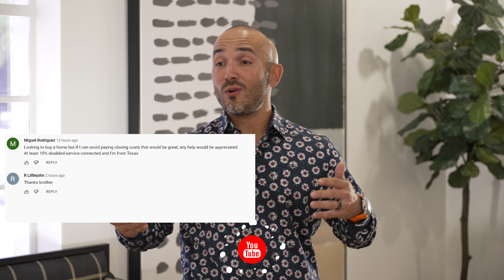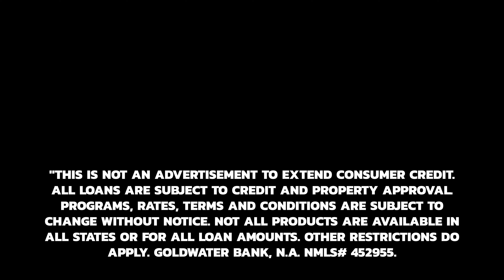VA Loans- Do's and Don't s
Serving Veterans is my civilian MOS! Need a mortgage or want to discuss your scenario? We are licensed and serving Veterans in 48 states for purchase and refinances.

1. Check your eligibility and receive a personalized evaluation of your VA Loan

Jimmy Vercellino, Mortgage Loan Originator/Regional Residential Mortgage Director NMLS 184169 at First Western Trust

This is not an offer to enter into an agreement. Not all customers will qualify. Information, rates and programs are subject to change without notice. All products are subject to credit and property approval. Other restrictions and limitations may apply. Equal Housing Lender.

Top 1% VA Lenders in the Nation

Hey everybody. It is Jimmy V as in Vercellino and I am excited to be with each and every single one of you today.
My mission is to educate Veterans and Active-Duty Service members with all of their VA home financing needs. I have a lot of Veterans who contact me thru YouTube saying "Jimmy, what should I be doing and what should I not be doing when it comes to utilizing my VA home loan benefit?" And that's exactly what I want to do today, is roger up with all of you and talk about the VA loan do's and don't s. This way you can have a streamline VA mortgage loan experience. I want this to be a breeze for you guys because you found this channel and that Marine gave me some intel so I can make sure that I take advantage of my VA loan benefit. I want you guys to level up cause you saw this information. Let's talk about the VA loan do's and don'ts.
Do have a copy of your DD214 on file. This is a very important document if you're a veteran cause the lender is going to ensure that on box 24 you've been honorably discharged and that you're able to get a copy of COE. So do have your dd214. Don't get under contract without a copy of your DD214. If you have to go to archives.gov and you don't have a copy, it could delay your closing and potentially jeopardizing you losing the home. Do have a copy of your C.O.E. (Certificate of Eligibility). Don't go under contract without it. The reason why this form is so important is because it's a document the lender will need that shows that you are eligible for the VA home loan. How do you get a copy of that? VA.gov E-benefits portal or roger up with me, your mortgage lender, and we'll make sure you have a copy. So now that you have your DD214 and your COE, it's time to identify a lender. DO talk to more than one mortgage lender. Don't just work with anybody. Why is that important? Well, because not everyone is a VA loan specialist like I am. For example, you might work for a mortgage lender who dabbles in VA loans. Well if they dabble in VA loans, they might not be aware of all of the important information that you need to know about. And guess what ends up happening? You step on a land mine and it blows up your transaction and you're left wondering what happened. I want to make sure that you're working with a VA loan specialist, so DO work with a VA loan specialist. Don't work with just anybody. Lastly, make sure that you've given all of the appropriate documentation up front that they ask for. This is very important and the reason why is you don't want to have any potential issues come up later on in the transactions. So do make sure that you give your lender everything they've asked for upfront. That way, your process will be streamlines from start to finish. Don't delay because the longer that we wait, the longer we sit on our hands an end up showing up later on in the transaction, potentially delaying your closing. So there are just some of the simple do's and don't s when it comes to a VA loan. Do make sure you have your DD214, do make sure you have your COE, do make sure you are working with a VA loan specialist and do make sure you're checking out their reviews.